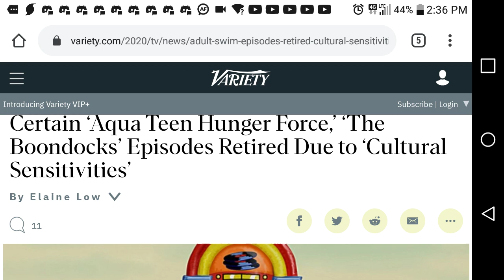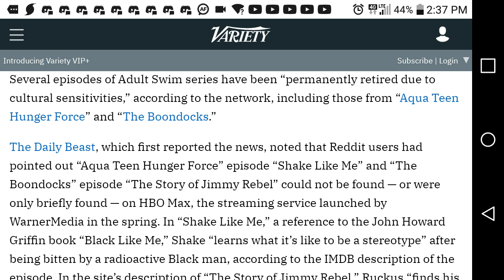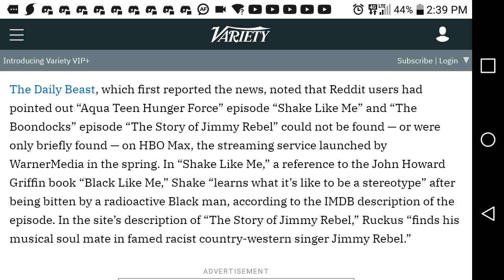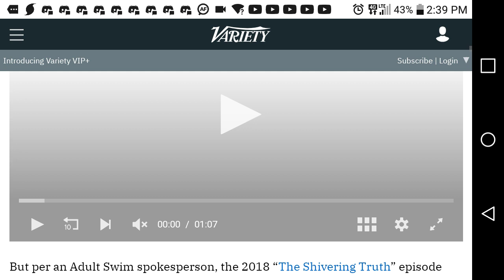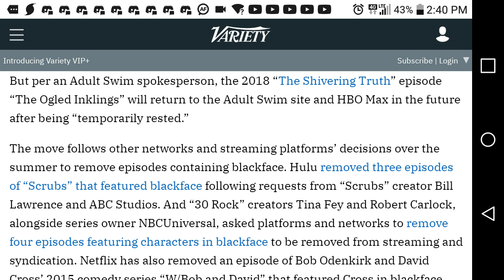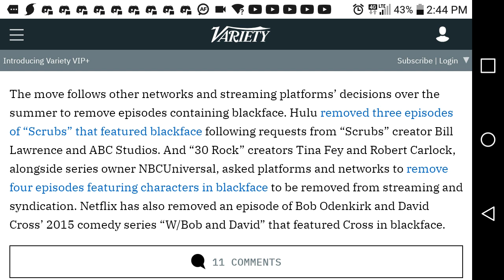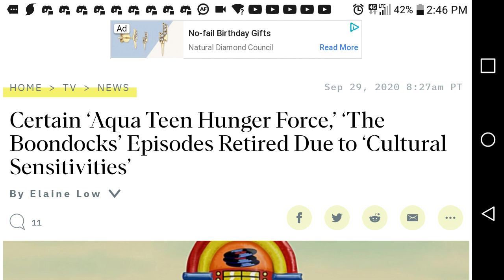Adult swim trades their dicks for pussy's.